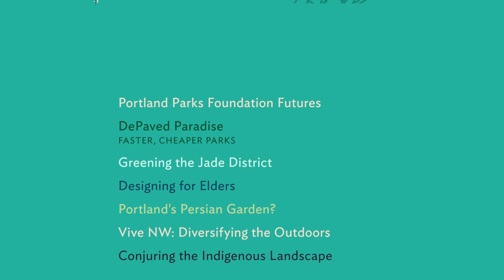Green Dreams: Zari Santner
On March 25, 2019, Portland Parks Foundation hosted a fast-paced evening of leaders and creative thinkers imagining ways to grow the city’s health, culture, play, and beauty through parks.

This video includes a presentation by Zari Santner titlied, "Toward a Portland Persian Garden"

Check out the other videos on the following subjects:
Zari Santner: Toward a Portland Persian Garden
Quisa Reyes, DePave’s Paradise: A faster, Cheaper Recipe for Parks
Jordan Hayles, AARP + Radical Brand Labs: 102 Years and Younger-Designing for All Ages
A Poem: Moe Bowstern
Chi Ngyuen, APANO, Greening the Jade District.
Jorge Guzman, Vive NW, Diversifying the Outdoors
Judy BlueHorse Skelton, Re-Indigenizing the Urban